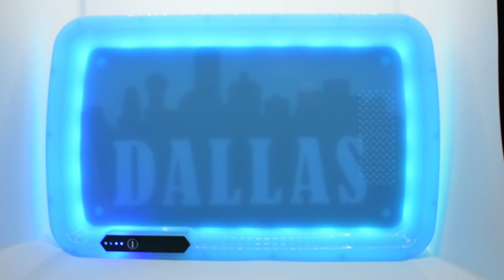Light It Up 24/7